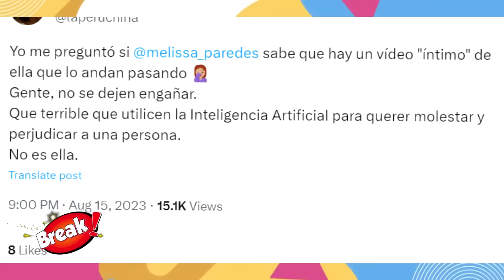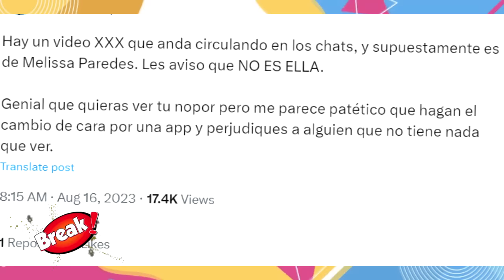MELISSA PAREDES: VIDEO PRIVADO ES FALSO Y REVELAN LA VERDADERA IDENTIDAD DE LA MUJER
Fans de Melissa Paredes mostraron su indignación tras usar su imagen en un video con contenido subido de ton.